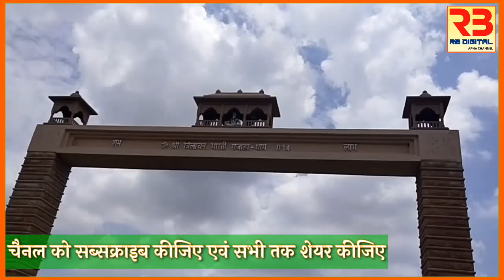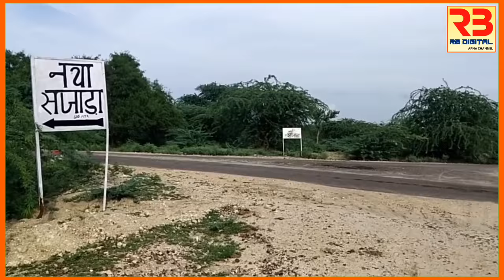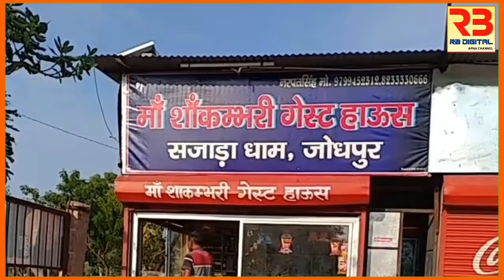बाबा त्रिलोक भारती जी की कथा एवं परचा हिंदी में || baba trilok bharti ji katha || full HD || SAJARA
👆🏻👆🏻 बाबा त्रिलोक भारती जी के समस्त भजन सुने हमारे चैनल पर ओर
☝️ बाबा का Hd भजन

👆🏻👆🏻 मोरुड़ा-बाबा का DJ भजन

👆🏻👆🏻बाबा त्रिलोक भारती जी का सबसे बेस्ट भजन

👆🏻👆🏻 बाबा त्रिलोक भारती जी की आरती